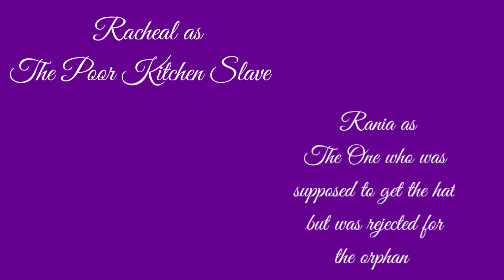Swim On (From Peter and the StarCatcher) (Performed by High School Theater) by LeeBreezy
Whooo! Thank you to everyone who was part of this and making me feel welcome in your circle!